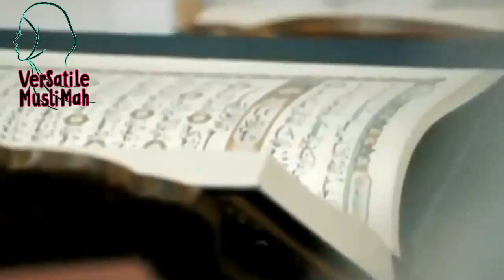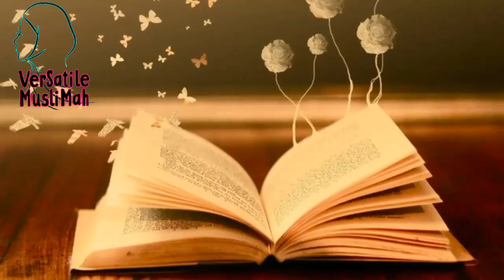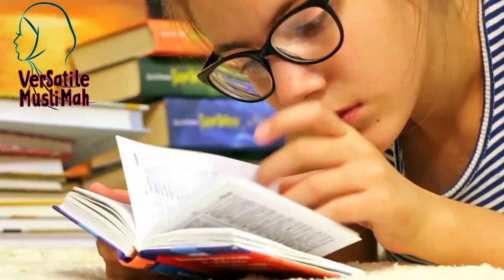اسلام اور زیادتی کے قوانین | Islamic Law about Rape in Urdu | Rape and 4 witnesses in Islam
As salam Alaikum bhaiyo aur behno aaj hum jane ge k kya waqai islam aurat se zyadati ke aaini shahid talab karta hai? MuslimahProud ye ek nihayat sangeen masla hai aur hamain es baray main malumat honi chahye
JaZakAllah